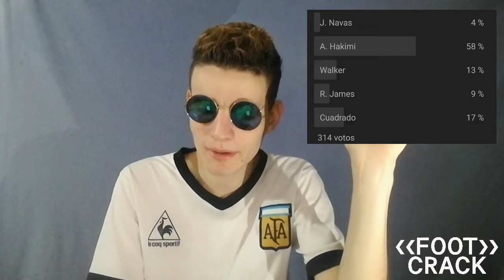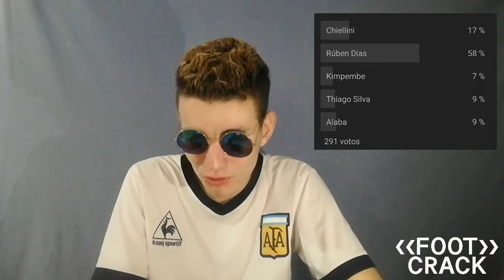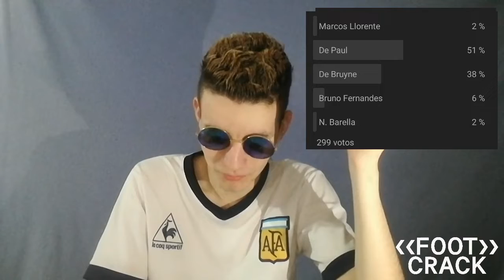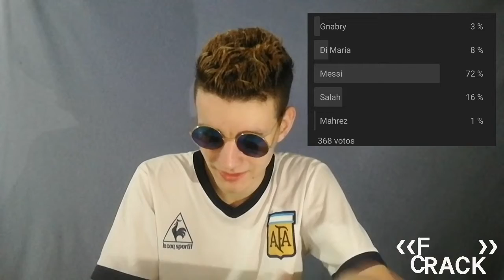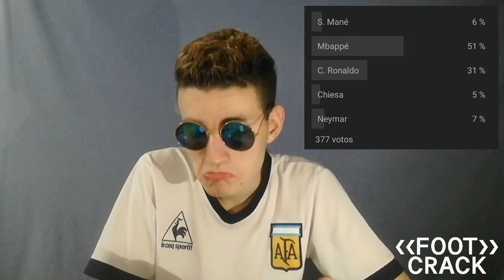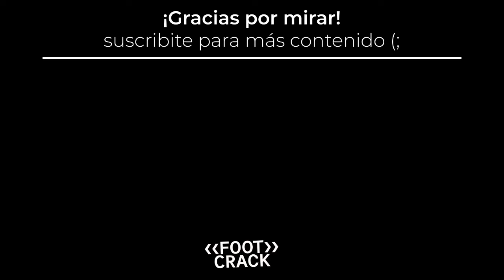EL 11 IDEAL DEL 2021 MÁS VOTADO POR LOS SUSCRIPTORES / ANÁLISIS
En esta oportunidad voy a reaccionar y analizar el 11 ideal del año 2021 más votado por los suscriptores de mi canal.